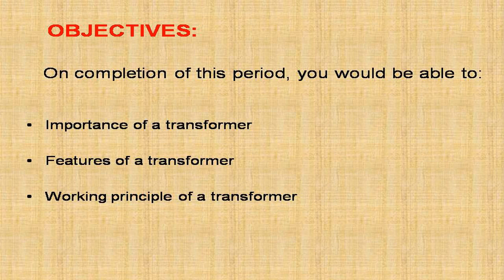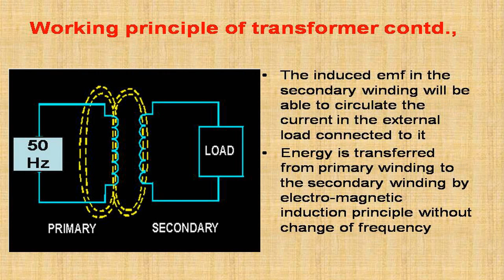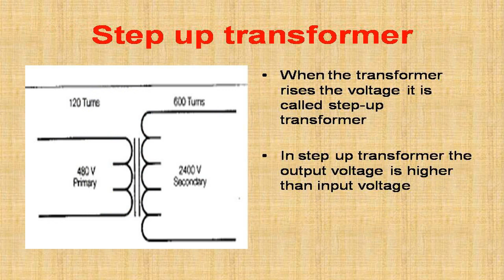working principles of single phase transformer